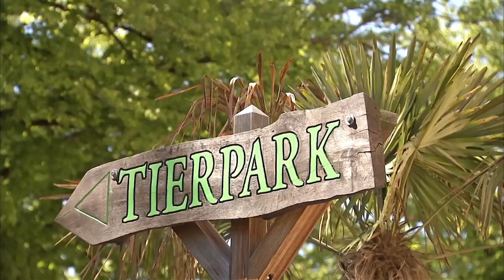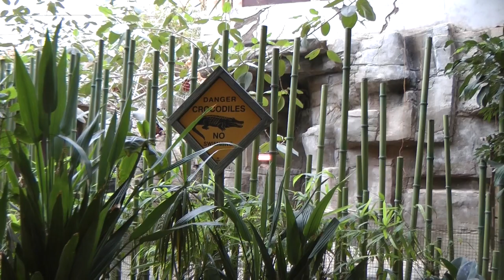Einzug der Blattschneiderameisen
Einige Monate hat es gedauert, bis das neue Volk der Blattschneiderameisen seinen Platz im Tropen-Aquarium beziehen konnte. Doch jetzt ist die Anlage noch spannender und zwar für Mensch und Tier, denn die Ameisen müssen ein meterlanges Tunnelsystem aus Plexiglasröhren durchqueren, um von ihrer Futterkammer zum Volk zurück zu kommen...